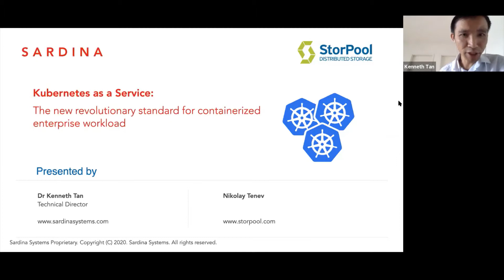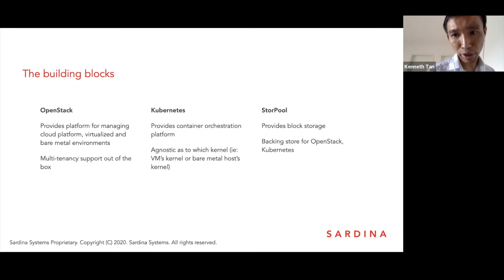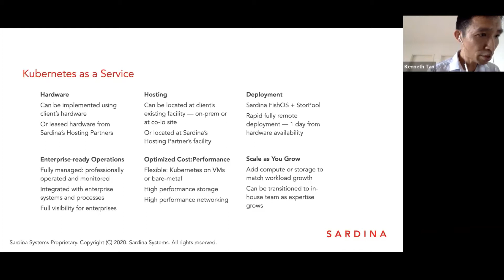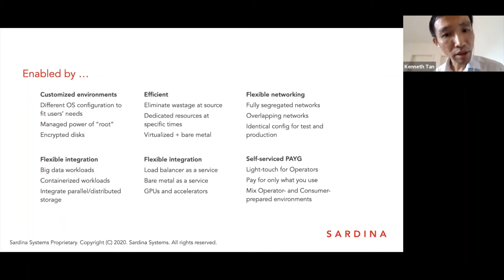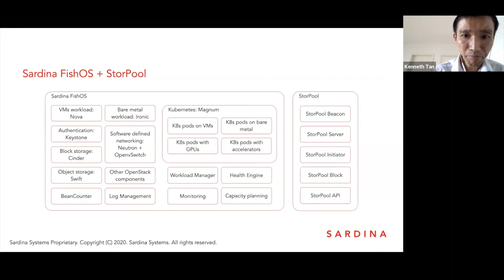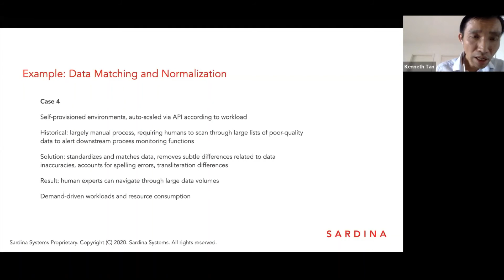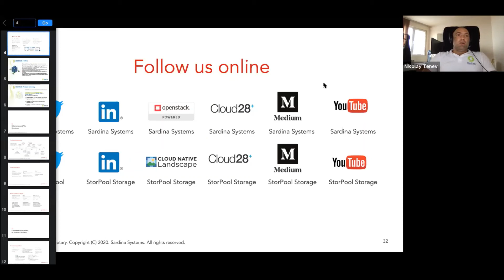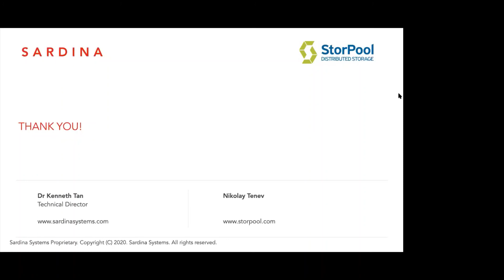Kubernetes as a Service: The new revolutionary standard for containerized enterprise workloads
Kubernetes is the emerging trend to run demanding and scalable enterprise containerized applications. Implementation of an automated scalable Kubernetes as a Service (KaaS) platform is one of the keys to achieve simplicity and shorten the go-to-market time for your business. Sardina Systems and StorPool solve the challenge of managing a Kubernetes environment by providing a scalable, fast, highly available, and fully managed KaaS platform.
In this webinar, we present what is a Kubernetes as a Service, the technical side of the solution, and what benefits it will bring for your business:
- Automation
- Scalability
- Flexibility
- High Performance
- Eliminated Vendor Lock-in